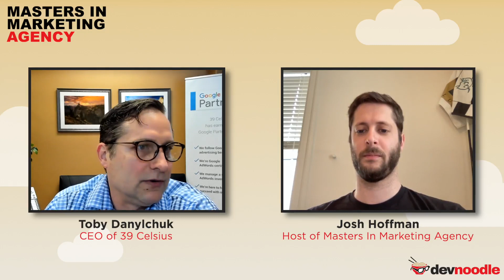Common Hiring Problems and the Danger of College Graduates with 39 Celsius’s Toby Danylchuk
This episode, 39 Celsius’s CEO Toby Danylchuk talks about the different challenges in the hiring process, the downsides to working with franchises, and the problems with hiring new college graduates.

Toby Danylchuk is the Co-Founder of 39 Celsius, an online marketing consulting company that focuses on growing company's profits through digital marketing.

Toby’s an experienced internet marketer with over two decades of diverse real-world experience, including several years in management consulting, starting two companies, and online marketing across dozens of different industries. Here are a few of the topics we’ll discuss on this episode of Masters in Marketing Agency:

- How marketing changes across industries.
- Different tools for marketing automation.
- The downsides to working with franchises.
- Common problems with young staff.
- The pros and cons of hiring a new college graduate.
- The danger of being too reliant on one platform.

Quotables:
7:14 - “When you own a brick-and-mortar business like that and cash flow is so critical to your survival, everything you do is mission critical, everything you do has to produce a profit and has to generate results or you’re dying.”
22:28 - “So many of the people that we run across are just flaky when they’re on the younger side so they seem to get sick on Fridays and Mondays, which is odd I didn’t know Fridays and Mondays seem to be sick days but?”
23:00 - “It’s our client's business, I tell people look imagine if this is your business, you mortgaged your house to get this off your house is on the line your financial well-being is on the line you need to be passionate about what we’re doing our clients put a lot of trust into what we’re doing and we have to produce for them.”